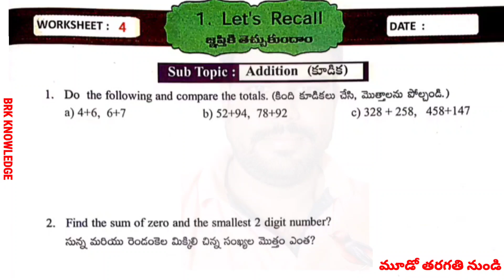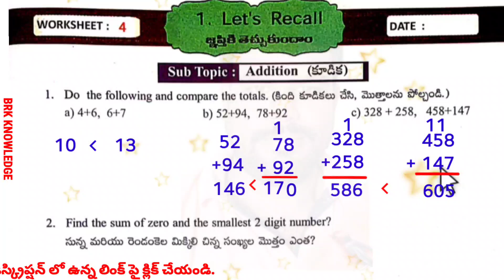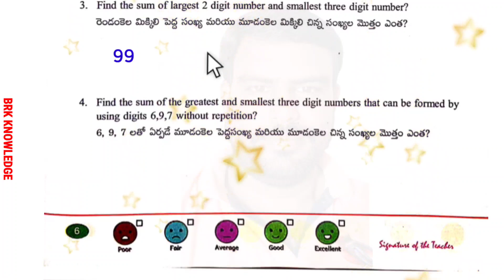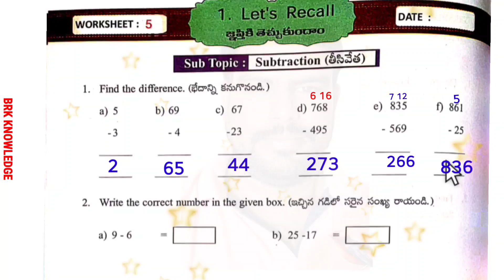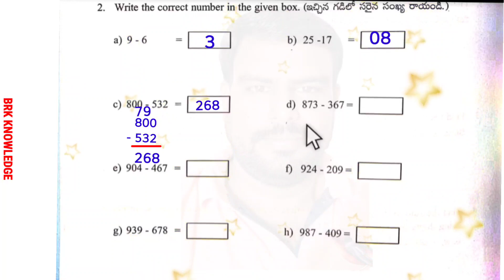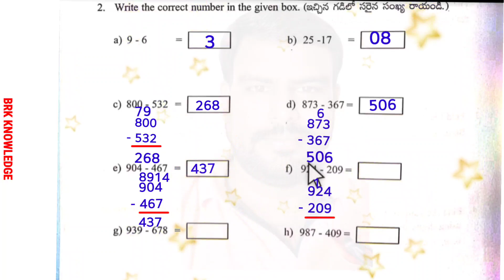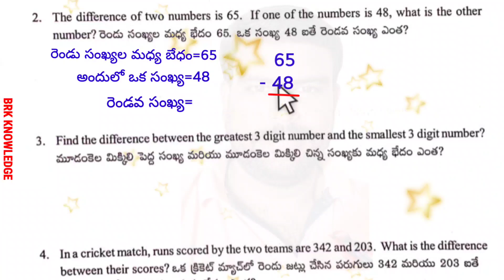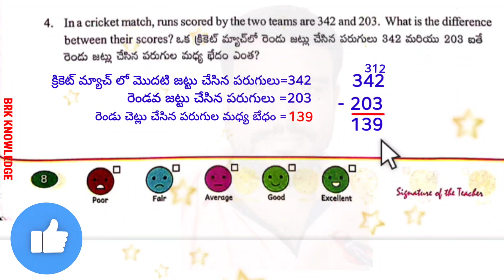Grade 4 | Maths Magic workbook | Let's Recall | Worksheets | 4,5,6 | semester 1 | lesson 1